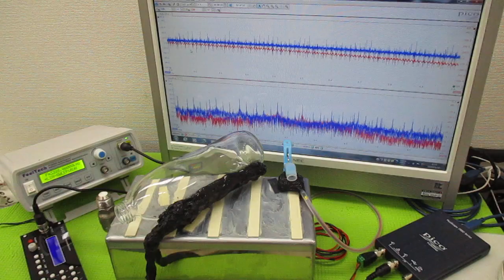非線形振動現象をコントロールする超音波発振制御技術